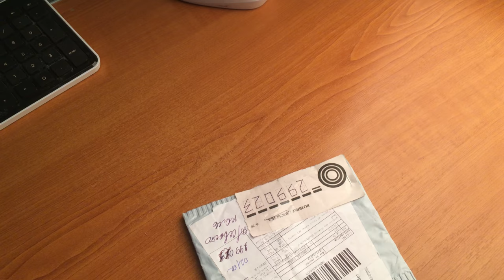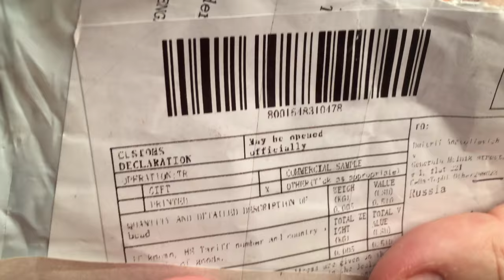Неизвестные семена из Алиэкспресс.Unknown seeds from Aliexpress.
Unknown seeds from Aliexpress.